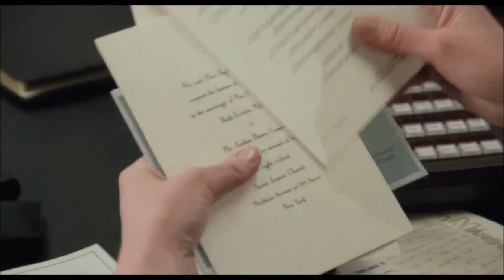Scenes from "Working Girl (1988)"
The vengeance of Tess